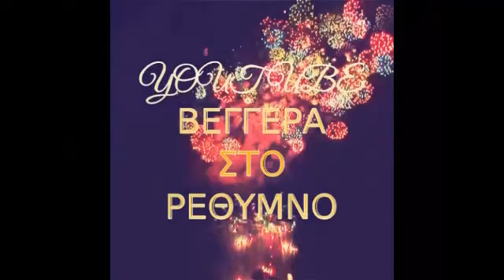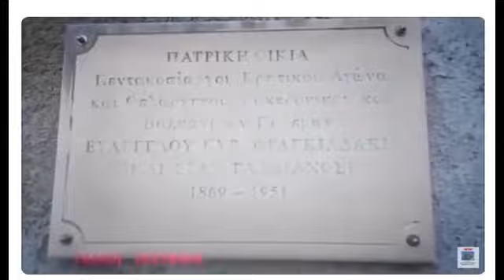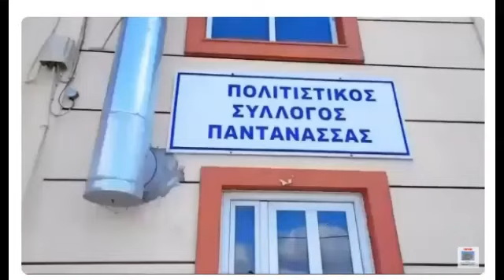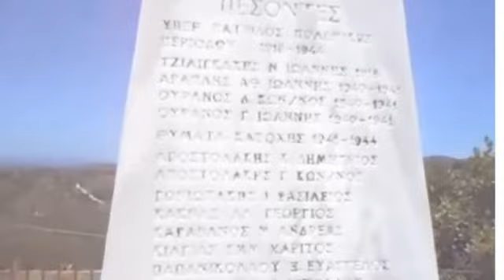ΓΑΛΛΟΣ , ΑΓΙΟΣ ΓΕΩΡΓΙΟΣ , ΠΑΝΤΑΝΑΣΣΑ / ΜΑΡΙΑ ΝΟΜΙΚΟΥ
ΒΙΝΤΕΟ-ΜΟΝΤΑΖ :  ΑΝΔΡΕΑΣ  ΔΟΜΑΖΑΚΗΣ